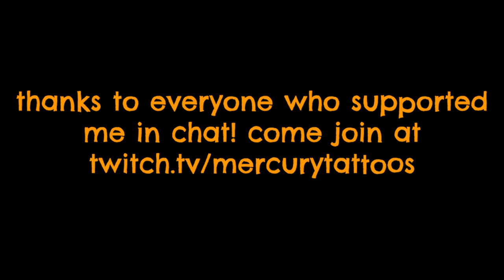BEATING MINECRAFT WITH LESS THAN 100 DAYS EXPERIENCE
before February 7th, i had no experience on survival minecraft. in 98 days, I beat the game.
(with a lot of help from chat!)

Thumbnail credits: moderncosymowolf (on ig)

Today I beat Minecraft 1.16.5 with not Wilbur, TommyInnit or Dream, but my Twitch Streamer chat! It wasn't on the Dream SMP Minecraft Server, it was not a Hardcore World, but it was hilarious and so much fun! It was pogchamp and very cool! Not quite a Minecraft But video or a Minecraft 1000% funnier, but maybe soon! Minecraft is fun, I love it.

I had lots of laughs Beating Minecraft! Similar to the 100 Days in Minecraft challenge, 100 days in hardcore Minecraft Mod challenge, but I play Minecraft for the First Time! Just not playing Minecraft Colorblind.

Not Minecraft Manhunt but soon I want to! So much fun!! Beating Minecraft was poggers!